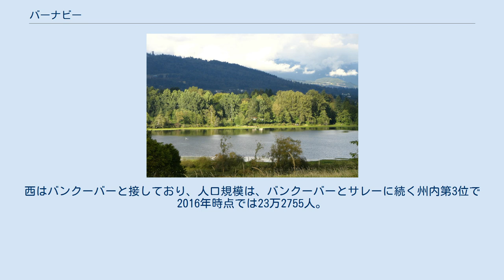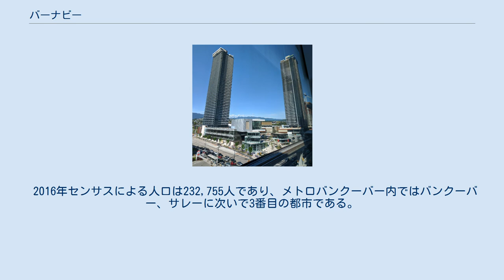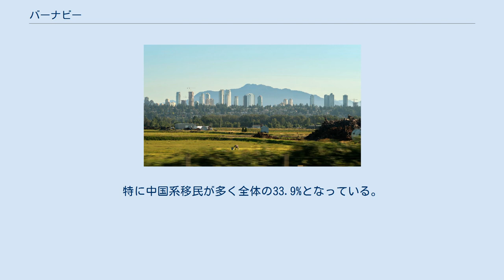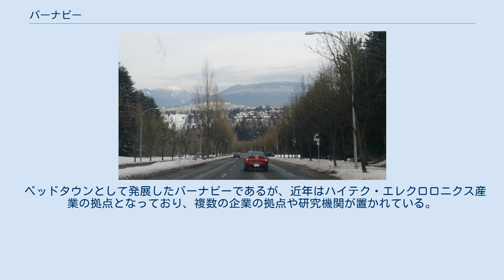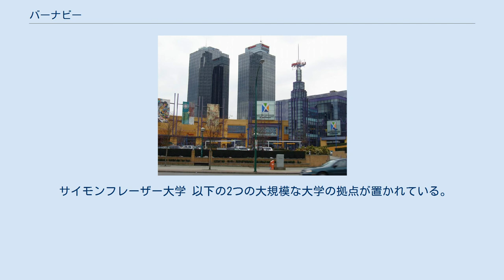バーナビー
カナダ 」 ブリティッシュコロンビア州 」 メトロバンクーバー 」 バーナビー バーナビーの遠景 メトロタウン地区の街並み メトロポリス・アット・メトロタウン ディア湖公園から見た景色 バーナビー（英語：City of Burnaby）は、カナダのブリティッシュコロンビア州南西部に位置する都市。
メトロバンクーバーに属し、その行政府が置かれている。
西はバンクーバーと接しており、人口規模は、バンクーバーとサレーに続く州内第3位で2016年時点では23万2755人。
多くの高層コンドミニアムが立ち並んでいる。
 1892年に設立され、100年後の1992年に市制が敷かれた。
設立から最初の30～40年は、バンクーバーとニューウエストミンスターの中間に位置する都市として発展した。
当初は農業が産業基盤であったが、1985年にスカイトレインが開通して交通網が整備され、ノースバンクーバーやリッチモンドと同様にバンクーバー郊外のベッドタウンを形成するようになった。
メトロタウン駅はスカイトレインの中で2番目に利用客が多い駅となっており、駅周辺には高層コンドミニアムが建設され州内最大のショッピングモールであるメトロポリス・アット・メトロタウンがある。
 バラード入り江とフレーザー川と接しており、市内で最も高い地点はバーナビー山の370mで、サイモンフレーザー大学のメインキャンパスがある。
市内中央にはバーナビー湖やディア湖があり、周辺が公園となっている。
 西部をバンクーバー、南東部をニューウエストミンスター、東部がポートムーディとコキットラムに隣接している。
 バーナビーのスカイライン（ブレントウッド・タウンセンター付近） サイモンフレーザー大学のあるバーナビー山の標高365m地点の観測データによると年間降水量は2,009.9mmとかなり多く降雪量は89.3㎝に達し、バンクーバー（バンクーバー国際空港のあるリッチモンドでの観測）の2倍以上である。
市内でも標高が下がるほど温暖となり、雪よりも雨の割合が多くなる。
 2016年センサスによる人口は232,755人であり、メトロバンクーバー内ではバンクーバー、サレーに次いで3番目の都市である。
 全人口のうち白人は34.6%と少数派で有色人種の割合が63.6%に達する。
特に中国系移民が多く全体の33.9%となっている。
フィリピン系、インド・パキスタン系や韓国系住民も多い。
日系人は3,655人で全体の1.6%となっている。
 市内北部には多くのイタリア系レストランが建ち並び、メトロタウンの南部周辺にある高層コンドミニアムのタワーには台湾、香港、マカオからの移民を含めた中華系と、韓国系、旧ユーゴスラビア系が多く住んでいるとされる。
 中華系移民が多いために住民の母語は英語が4割程度で中国語と広東語がそれぞれ12～14%と多くなっている。
 ブレントウッドタウンセンター駅付近 トランスリンクが市内交通を担っており、市内バスとスカイトレインが2路線走っている。
 ベッドタウンとして発展したバーナビーであるが、近年はハイテク・エレクロロニクス産業の拠点となっており、複数の企業の拠点や研究機関が置かれている。
バラード・パワー・システムズや D-Wave Systems等の本社が置かれている。
また、ブリッジスタジオという世界的に著名な映画スタジオもある等映画産業が盛んである。
 サイモンフレーザー大学 以下の2つの大規模な大学の拠点が置かれている。
 ディア湖 市内にはバーナビー湖やディアー湖など多くの公園や湖、そしてゴルフ場が点在している。
 国外 国内